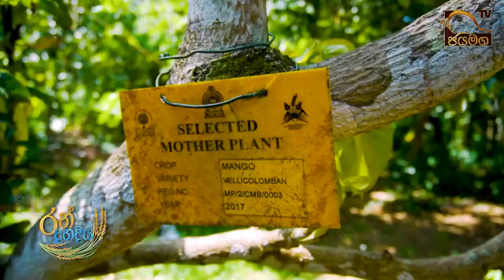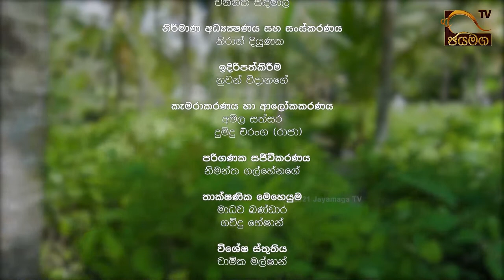නිවසේදී බද්ධ පැළයක් සකස් කරගන්නේ කොහොමද? I Ran Dahadiya I 2021.12.11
නිවසේදී බද්ධ පැළයක් සකස් කරගන්නේ කොහොමද?
රන් දහදිය - 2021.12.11 I EP. 08